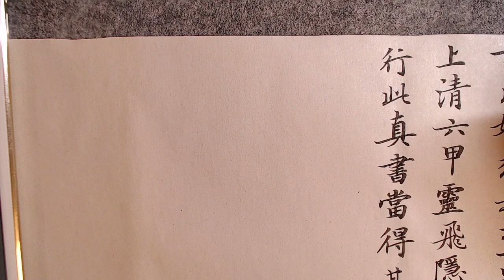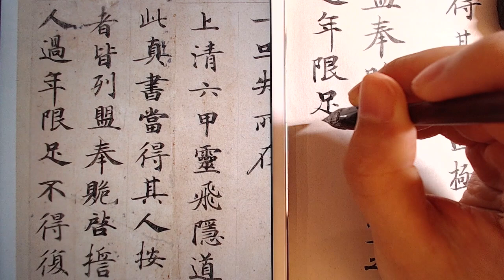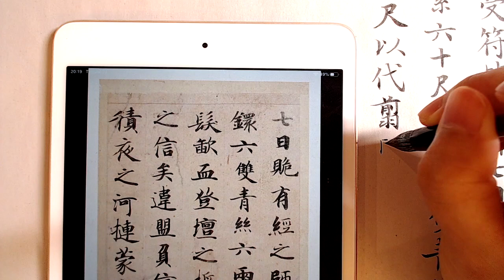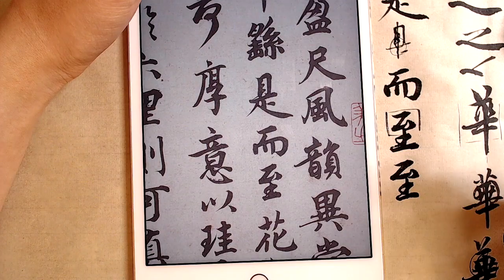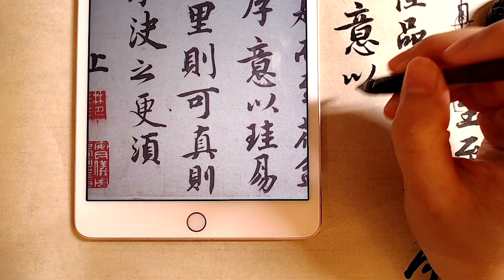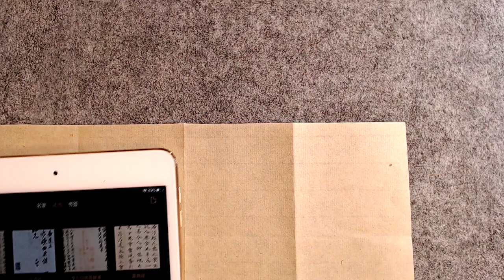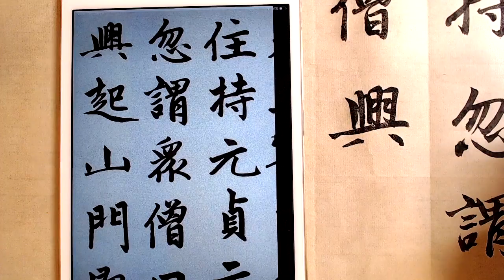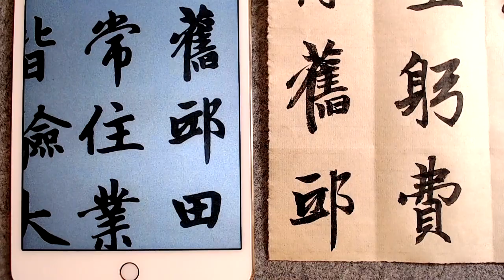染毫书房——苏艺周日书法课21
本周内容：
1. 小楷《灵飞经》
2. 蔡襄《大研帖》
3. 赵孟頫《胆巴碑》

主讲人苏艺
youtube频道：